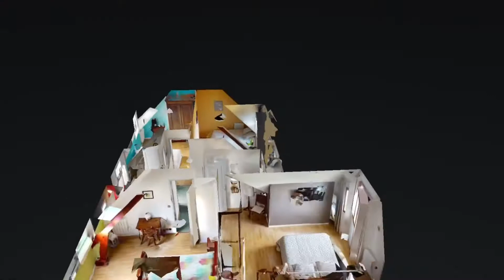Nicolas Da Silva vous présente : Maison familiale sur METTRAY